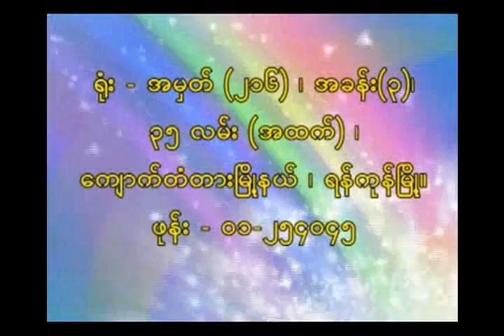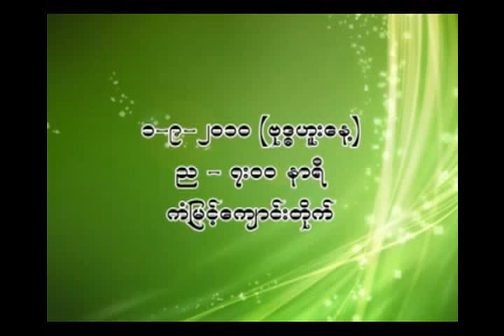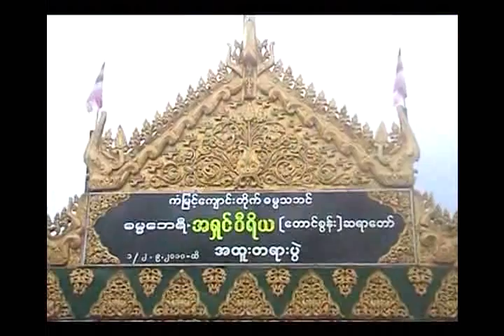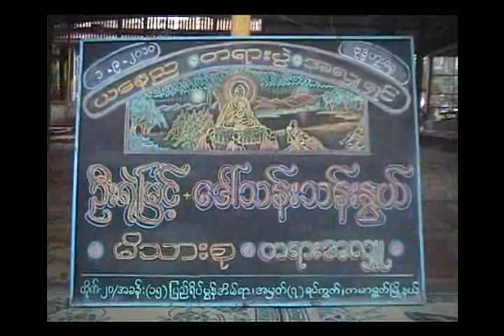သာမညဖလသုတၲန္ 1/9 - ဓမၼေဘရီီ အရွင္ဝီရိယ (ေတာင္စြန္း)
Dhammabayri Sayadaw Ashin Viriya (Taung Soon)
(Myanmarnet.net)